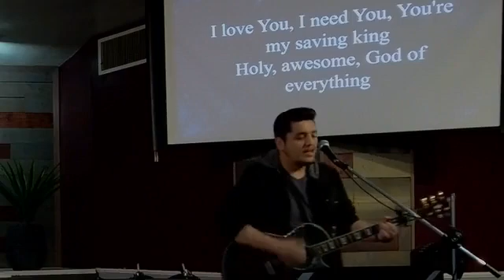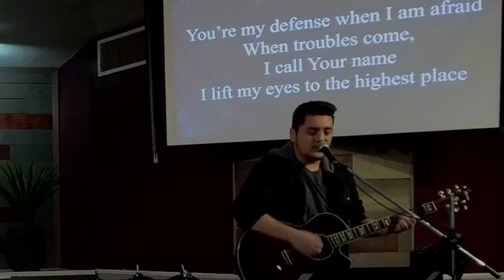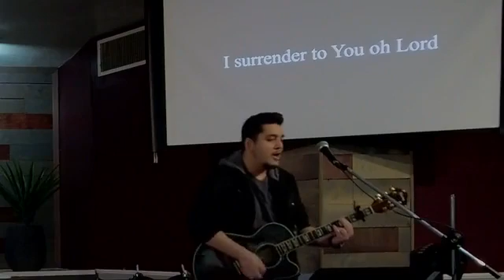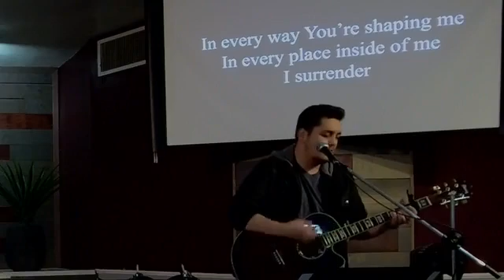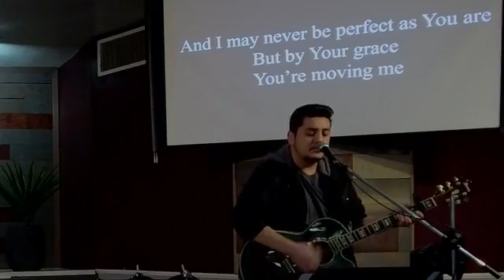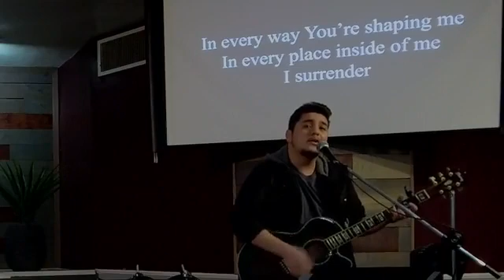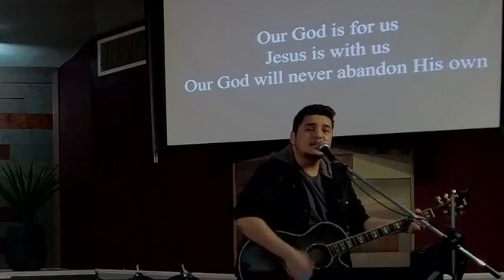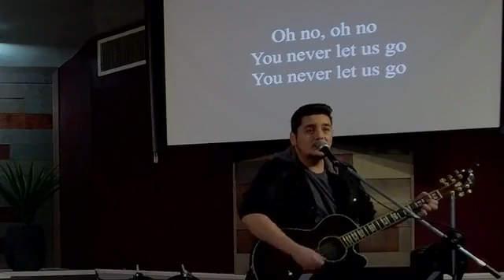Sunday Teaching John 19:19-31 (Kevin Lewis)